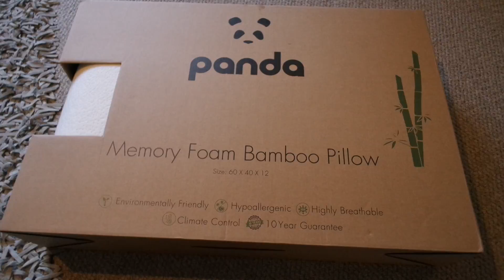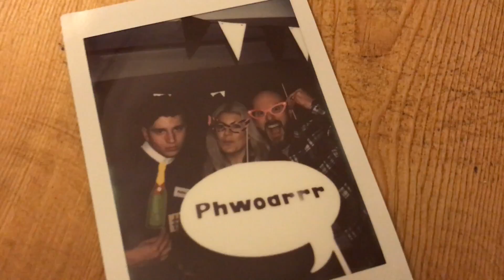Over Excitement & Braintree Shopping | Weekly Vlog #2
Laura x